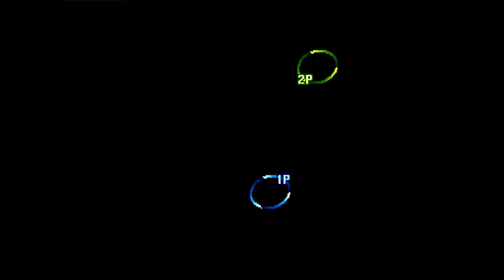Street Fighter III: 3rd Strike: k.tamaka (DZ, Rank D) vs Aight? (PT, Rank C)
(DZ) k.tamaka (Rank D) vs (PT) Aight? C - 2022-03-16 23:46:38
0:00 Ken vs Oro
#0:00:10